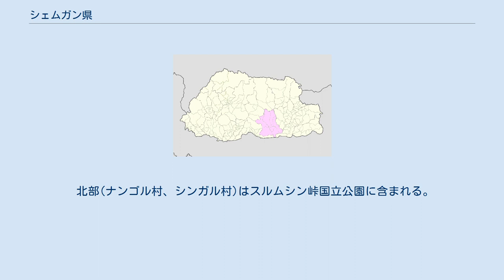シェムガン県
シェムガン県の位置 シェムガン県（シェムガンけん、ゾンカ語:གཞམས་སྒང་རྫོང་ཁག་/ワイリー方式:Gzhams-sgang rdzong-khag）はブータン南部の県。
 サルパン県、トンサ県、ブムタン県、モンガル県、サムドゥプ・ジョンカル県、アッサム州(インド)に接する。
 県都はシェムガン。
 面積は2416km2、2013年の人口は2万956人、人口密度は8.6人/km2である。
 シェムガン県の主要言語はケン語である。
 これはケン王朝(1185年～1498年)の公用語である。
 ケン語はクルトプ語やヌプビカ語、ブムタン語との繋がりが強く、まとめて「ブムタン諸語」と呼ばれる事が有る。
 1990年代初頭、アッサム統一解放戦線(ULFA)がシェムガン県南部の森にゲリラ基地を造り、国境を越えてインドを攻撃していた。
 2003年後半、ジグミ・シンゲ・ワンチュク王は軍を率い、ゲリラを県から排除した。
 襲撃の危険性を考え、外国人観光客はシェムガン県入域を許可されない。
 シェムガン県が8つの村に分かれる 。
 シェムガン県の殆どは環境保護区である。
 トン村はジグメ・シンギ・ワンチュク国立公園に含まれる。
 県西部の多くを占めるンガングラ村、ファンガル村、トン村は王立マナス国立公園に含まれる。
 北部(ナンゴル村、シンガル村)はスルムシン峠国立公園に含まれる。
 3つの国立公園は緑の回廊で結ばれる。